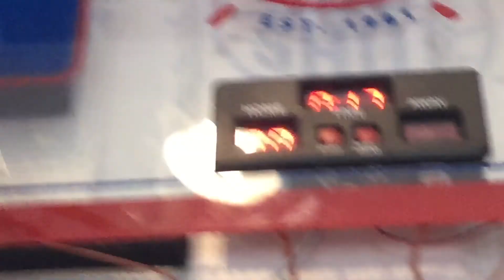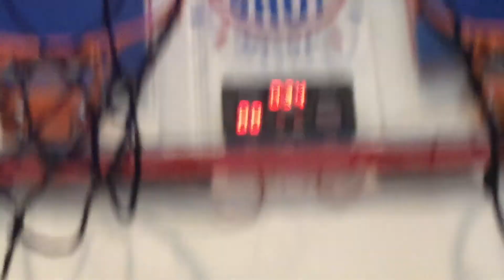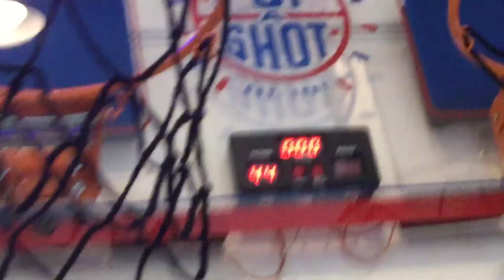Making 100 shots